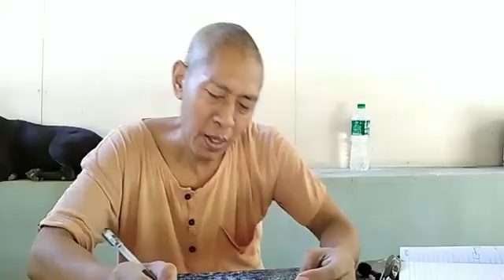နံပါတ် ၆ အာဘော်သံဝဏ္ဏာစစ်ပို့ချချက် ( ၂ ) ၂၂ ၇ ၂၀၂၁